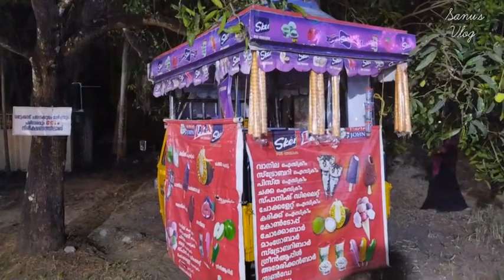2022 വട്ടേക്കാട് നേർച്ച തലേദിവസത്തെ കാഴ്ചകൾ കച്ചവടങ്ങൾ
2022 വട്ടേക്കാട് നേർച്ച
 തലേദിവസത്തെ കാഴ്ചകൾ കച്ചവടങ്ങൾ
ശൈഖ് ബർദാൻ തങ്ങൾ